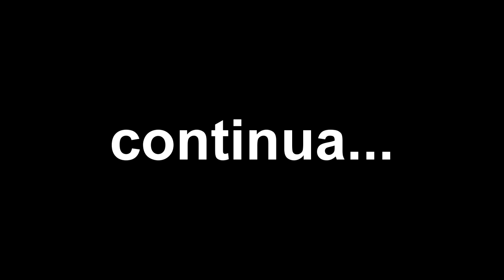pescaria com camara de ar 9km de aventura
redes sócias!